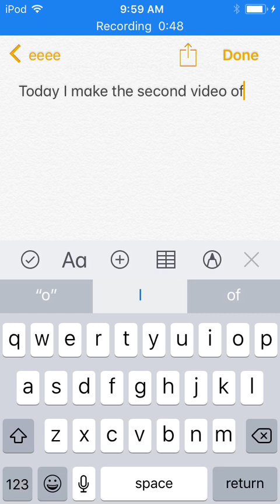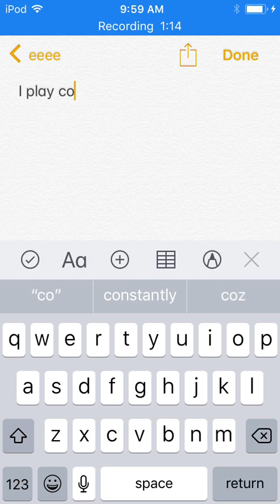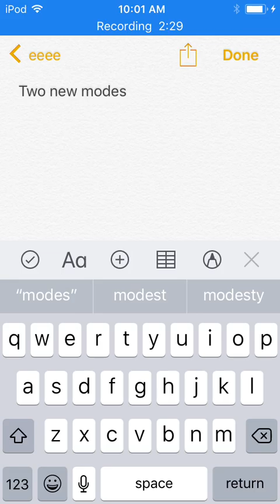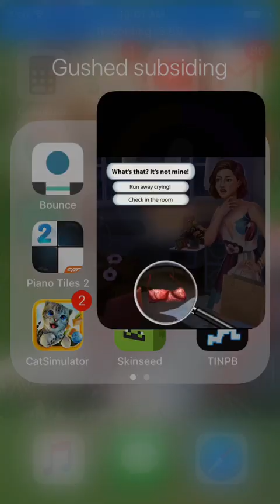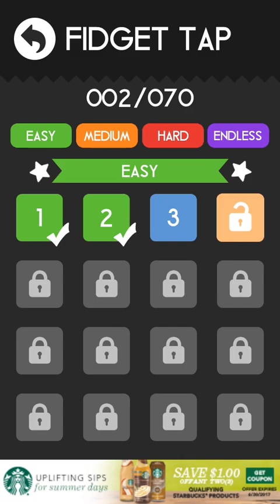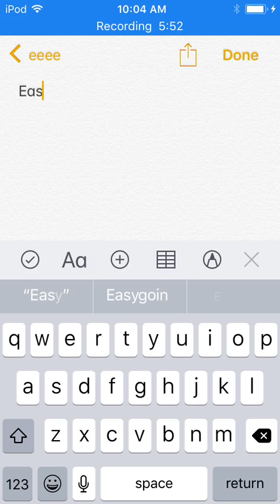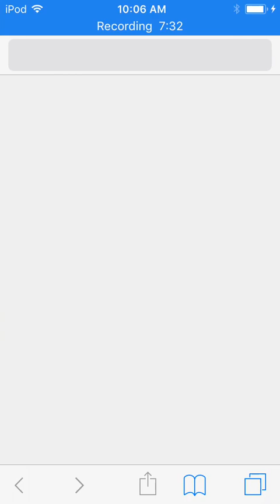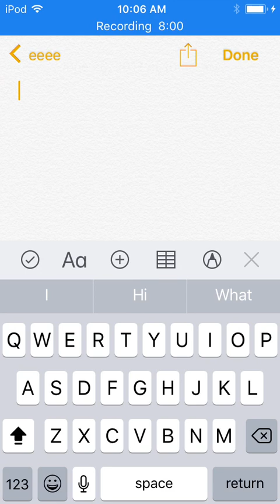random iPod games #2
Today I play color switch with the new update. lava is good and easy.